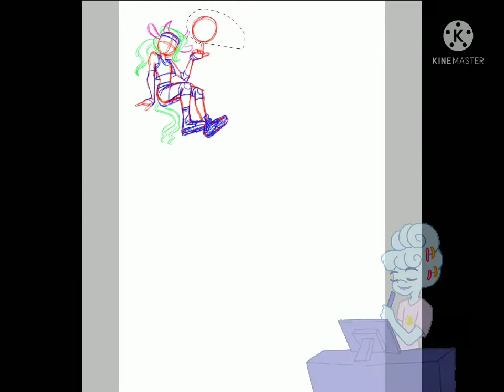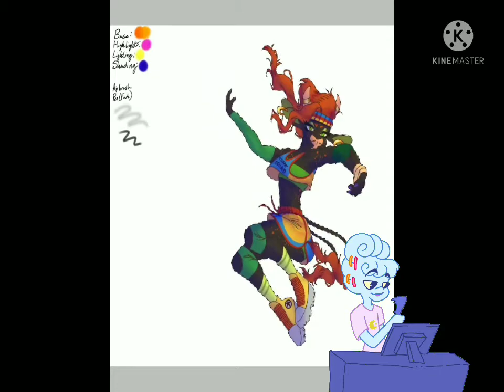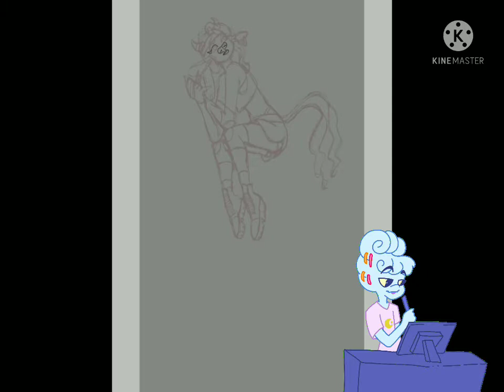A Basketball SpeedPainting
I was bored so I tried doing
a group up of the three drawing of my
furry character doing basketball so
you could have some watch

♤Kinemaster ~ editing
♤IBISPaint ~ art